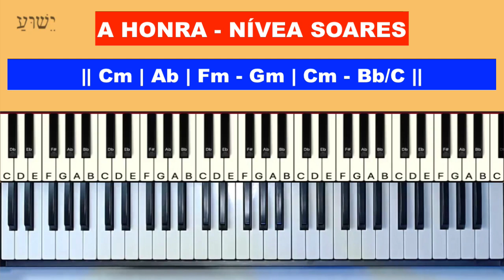A Honra - Nívea Soares - Aula de Teclado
Neste tutorial vou mostrar no teclado como tocar a musica A Honra - Nívea Soares,  neste tutorial vamos aprender os acordes e introdução da música!

A Honra
tocar teclado
dedilhado teclado
acordes teclado
A Honra - Nívea Soares
Renato Rabelo teclado
santo pai
teu fogo
koinonya